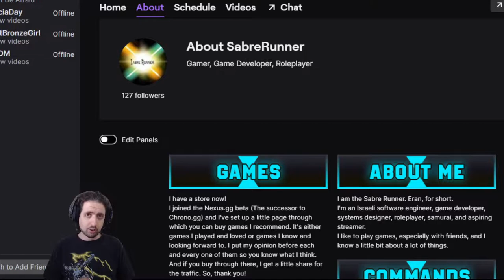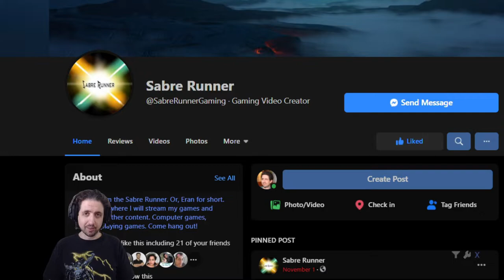Games You Might Be Missing 2021-03-13